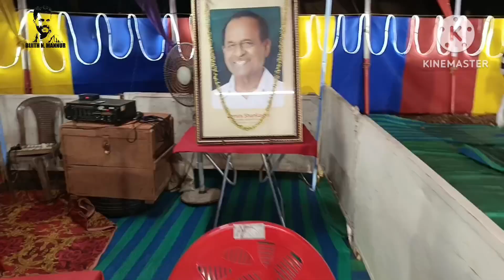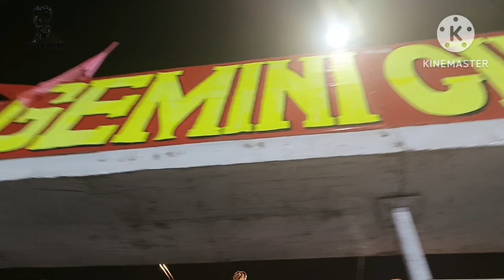ഫറോക്കിൽ ജെമിനി സർക്കസ് !!!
Gemini Circus at Feroke, Calicut of Kerala. This video is taken in December 2023.